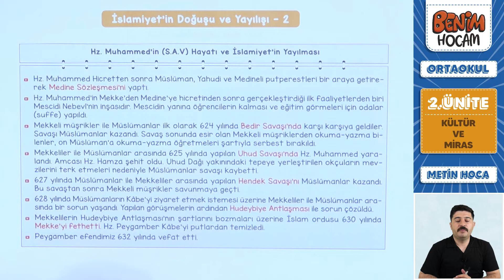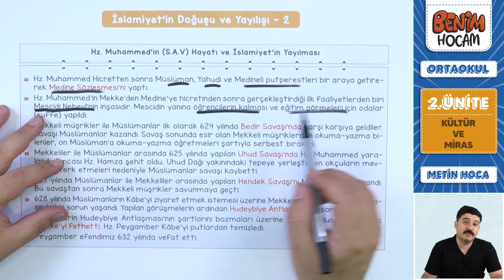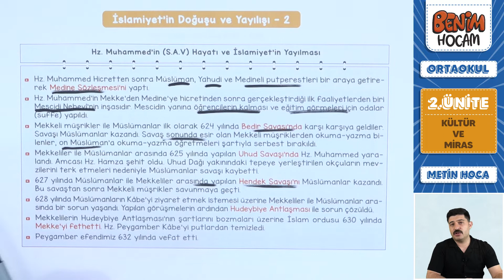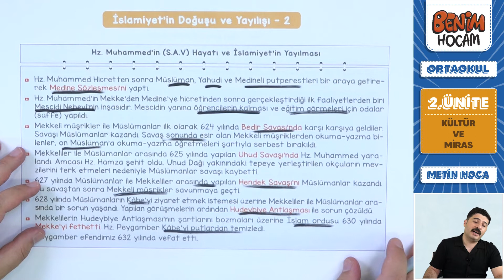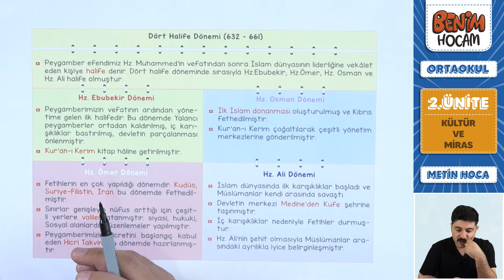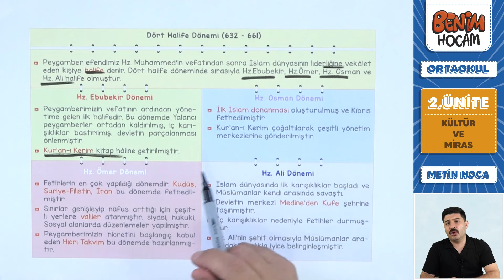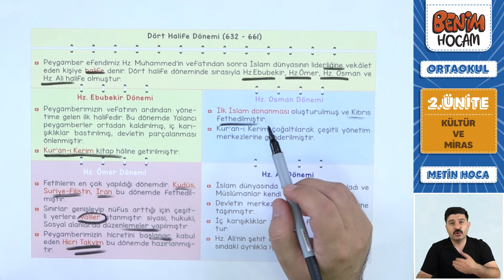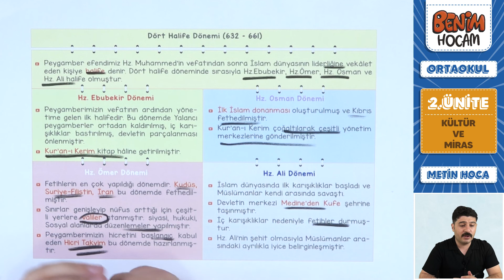12)6. Sınıf Sosyal Bilgiler -2.Ünite - Kültür ve Miras (İslamiyetin Doğuşu ve Yayılışı 2)-Metin URUK